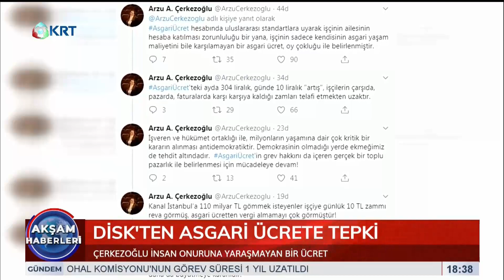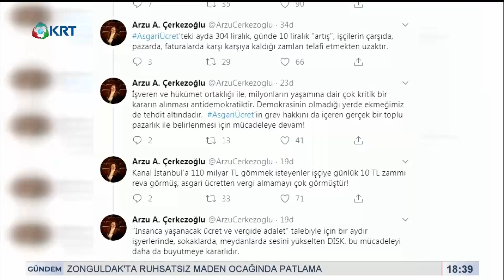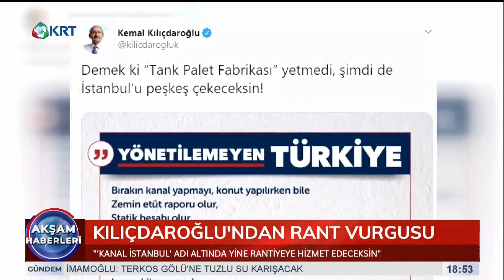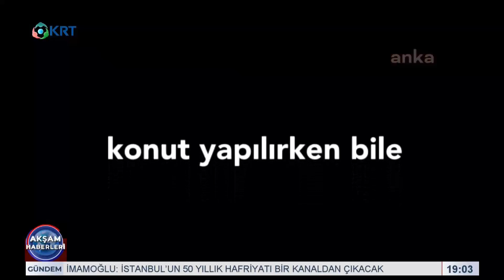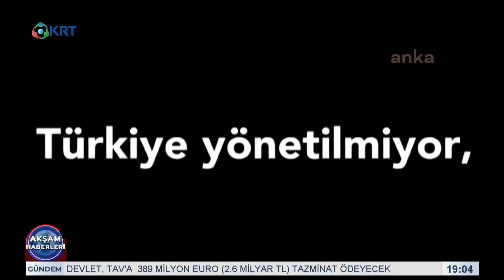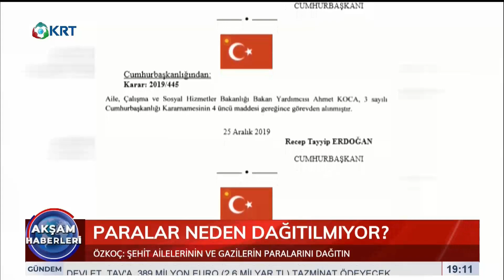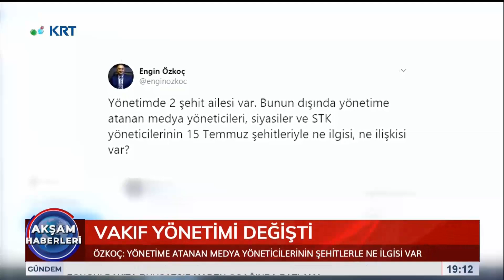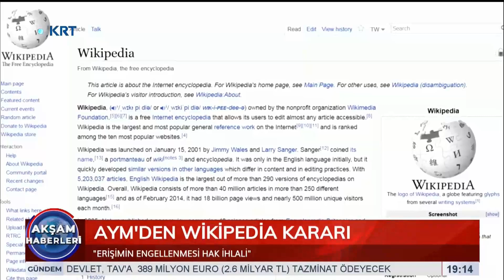Akşam Haberleri | Ülkü Çoban | 26 Aralık 2019